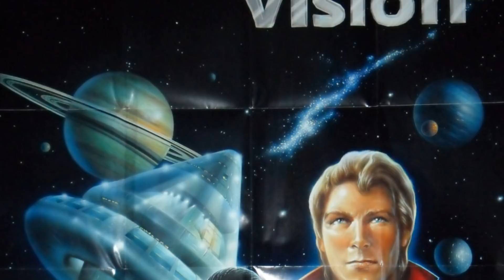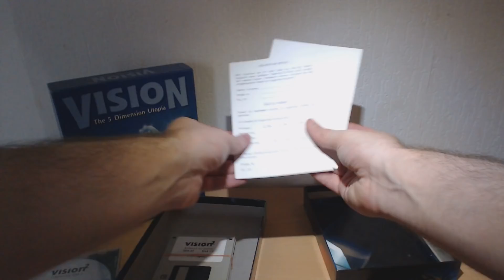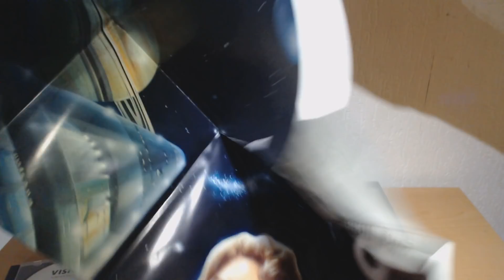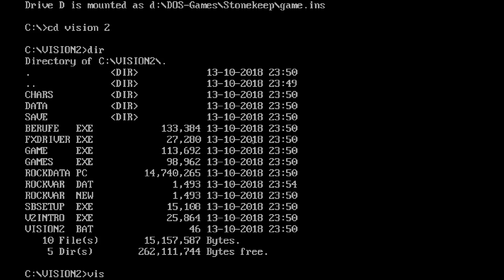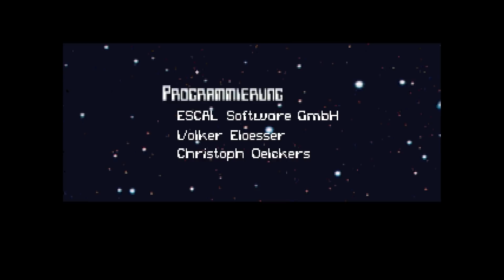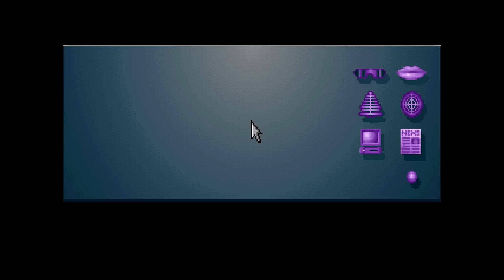Let's Play - Vision 2 #01 [DE] by Kordanor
In diesem Teil: Unboxing, Erster Auftrag, Meteroiten abschießen

Ein Let's Play zum Werbespiel Vision2 von der LBS. Ein Adventure mit Anteilen einer Lebens-Simulation inklusive Minispielen.

Entwickler: BBDO Interactive GmbH
Publisher: Ad Games / LBS

Let's Play Permission: License Holder unclear. Original Copyright seems to be at Ad Games or BBDO Interactive GmbH